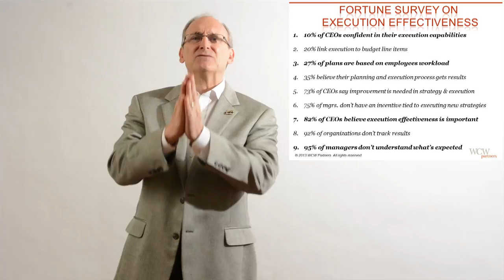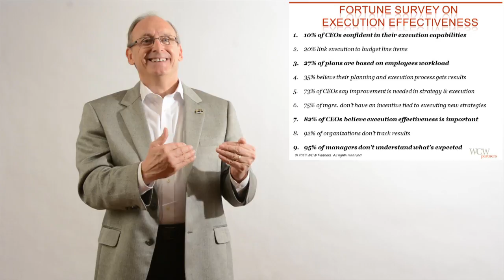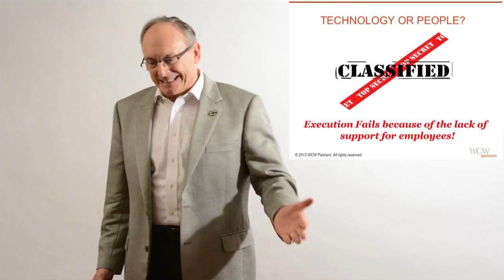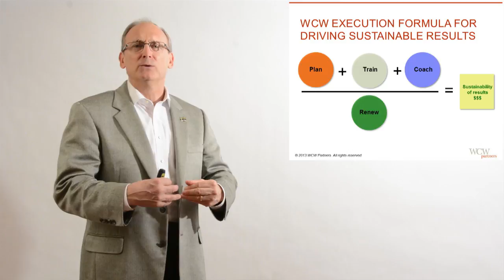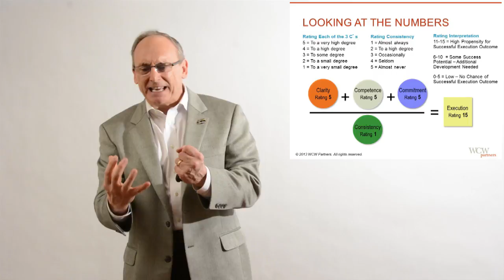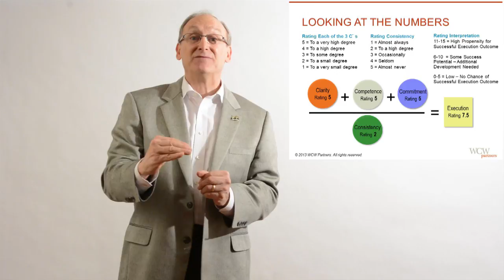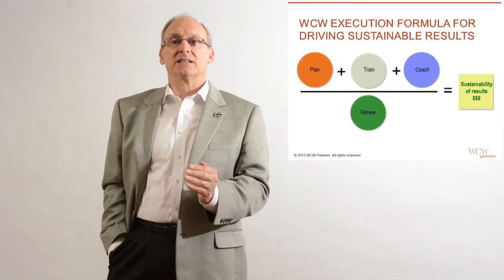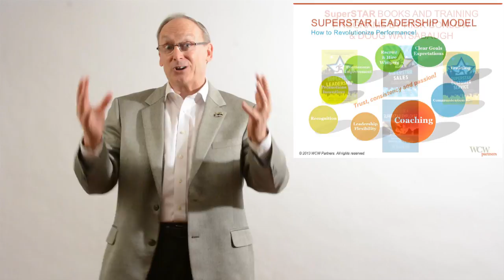4 Leadership Pillars for Excellent Strategy Execution-Leadership Training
In this leadership video clip Rick will share the 4 Pillars of Excellent Execution.  "Execution is the great unaddressed issue in the business world today.  Its absence is the single biggest obstacle to success and the cause of most of the disappointments that are mistakenly attributed to other causes," declare Larry Bossidy and Ram Charan authors of  the book, Execution: The Discipline of Getting Things Done.

To compete effectively today companies and managers need to continually look for ways to change to be better. The customers' are demanding and competition relentless. However, a few statistics demonstrate how poorly leaders execute change:
+John Kotter, the change master, says 75% of change initiatives fail.
+27% of change considers managers/employee workload.
+82% of CEOs say change is important to their companies.
+Only 10% of CEOs believe their companies can execute on     their plans.
+95% of managers lack clarity on their expectations and goals.

How do you improve these results? This leadership video training will give you clues. Most companies discount the importance of how they engage employees with change or new strategies. Their focus is on technology over people. Rick will share four keys to effectiveness:
*Plan-Clarify the project's expectations
*Train-Develop the team's competence
*Coach-Manage the team's commitment
*Renew-Support the process and the team with disciplined consistent follow-through

Through this Excellent Execution Formula managers and leaders have an opportunity to sustain their process, measure progress and exceed their goals. How many times have you seen strategy that wasn't support by the company and it failed? How many times are programs of the month initiated and nothing of substance happens? Be different, and be more effective.  It's been said, that only competitive advantage is how much smarter you are today than yesterday. Execute these four pillars that will inspire your team to be spirited patriots as you drive to achieve your objectives.

By the way, do YOU want to improve your leadership skills and increase employee engagement? See this complimentary eBook: How to Motivate-NO-Inspire People: 10 Keys to Employee Engagement, go

Also, go here for our RealTime Learning and Training leadership and personal development website. It includes many career defining resources. Micro-learning at your fingertips!

And, do you want a proven game-plan for career success? If so, check out Rick's Superstar Leadership book

Rick Conlow, CEO/Founder, Rick Conlow International
Rick Conlow International is a business consulting and training company that coaches leaders to achieve record-breaking performances in sales growth, customer experience improvement, employee engagement and leadership effectiveness. It also has online resources to coach and train any and all managers to higher levels of success.